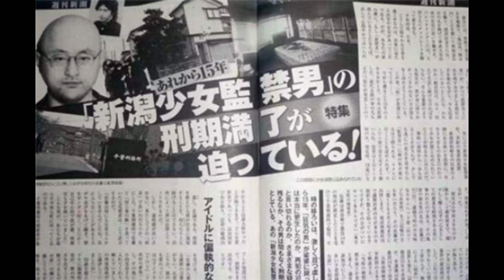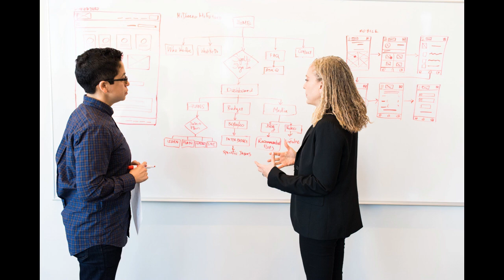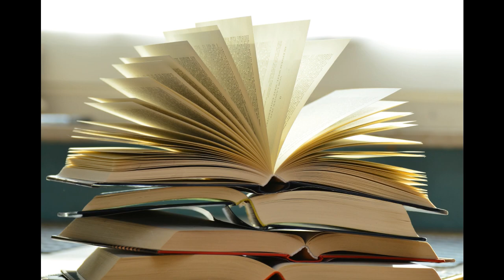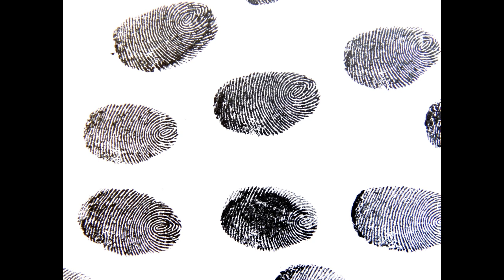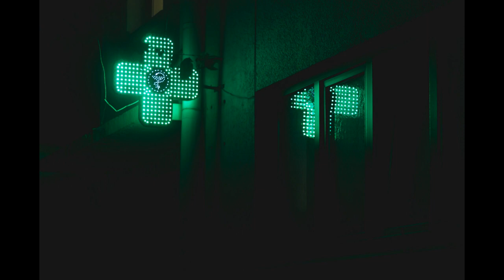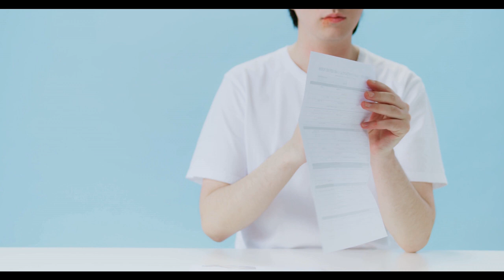der Fall Fusako Sano-9jähriges Mädchen entführt und 9 Jahre lang eingesperrt!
Der 28jährige Nobuyuki Sato entführt die 9jährige Fusako Sano und hält sie 9 Jahre lang in seinem Zimmer gefangen!

00:00 Einleitung/Zusammenfassung der Situation
02:58 detaillierter Ablauf der Entführung
04:38 Kindheit,Jugend & Auffälligkeiten des Täters
09:03 Ermittlungen nach dem Verschwinden
10:15 Ablauf der Gefangenschaft
14:41 Gewalt gegen die Mutter
15:56 geplante Zwangseinweisung
16:52 Auffinden von Fusako Sano
19:33 Verhalten der Presse
19:58 weitere Erkenntnisse
21:31 Kritik an Polizeiarbeit
22:50 Verurteilung
23:54 aktueller Sachstand